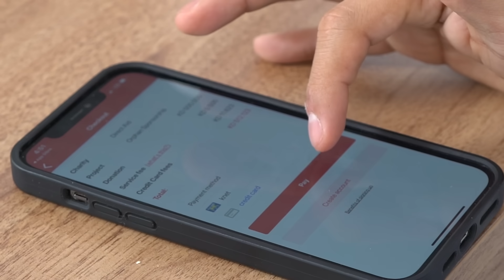Richter Talk #02: تفاصيل بيعة دبدوب بقيمة 100 مليون دولار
تشاهدون في الحلقة الثانية من برنامج ريختر توك تيك - الموسم الثالث ، تفاصيل بيعة دبدوب تطبيق عربي بقيمة 100,000,000 مليون دولار

لماذا باعوا الشركة ؟
وعلى أي أساس اختاروا المستثمر ؟
وخطتهم للمستقبل

في هذه الحلقة ستتعلم تفاصيل جذب المستثمر واختيار الشريك لبصحيح الذي يشاركك الشغف و

💡شاركنا في الكومنتات أهم النصائح والمعلومات التي أثرت بك
واكتب الملخص بأسلوبك ✍️وفهمك من تجربة واقعية لشباب عربي ناجح
وأكيد لا تنسى تشارك الحلقة مع أصدقائك📣 ومن يعز عليك
ساهم في نشر محتوى عربي مفيد وملهم

0:00
1:25 المقدمة
2:25 صح أو خطأ
4:40 خروج الشركاء
6:16 هدف التخارج
7:08 الرئيس التنفيذي
11:57 نصيحة شريكنا الاستراتيجي
12:11 الصفقة غالية أو رخيصة
14:18 اختيار المستثمر
17:33 نصيحة شريكنا المصرفي
18:01 قصة البيعة
24:07 نصيحة راعينا الذهبي
26:40 كلمة بكلمة
27:08 رسالة للشباب العربي

ــــــــــــــــــــــــــــــــــــــــــــــــــــــــــــــــــــــــــــــــــــــــــــــــــــــــــــــــــــــــ

ـــــــــــــــــــــــــــــــــــــــــــــــــــــــــــــــ

Silver Partners :
Safat Home